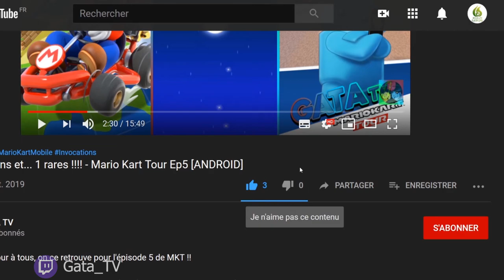Aspire Ina's Tale #3, l'aventure continue "Play Test "Découverte [SWITCH]